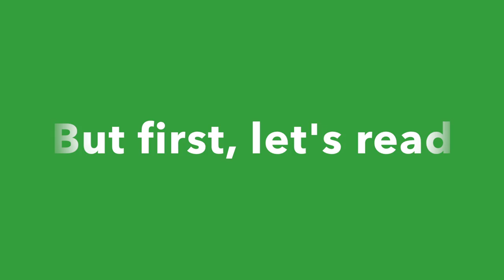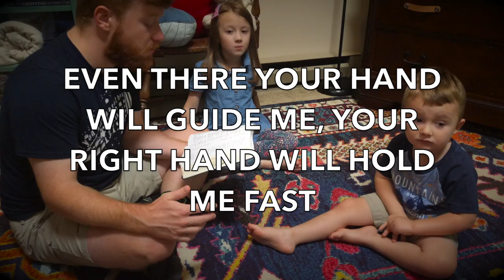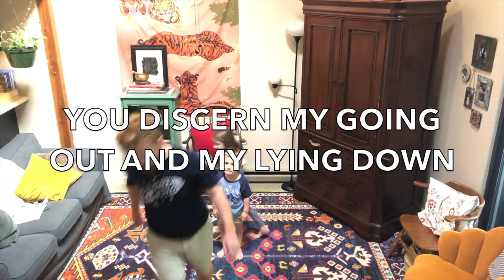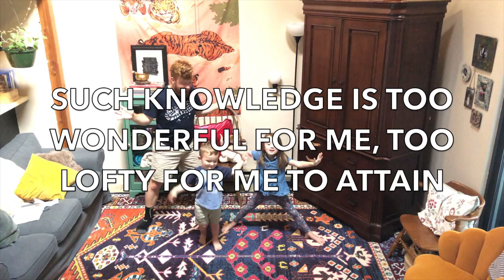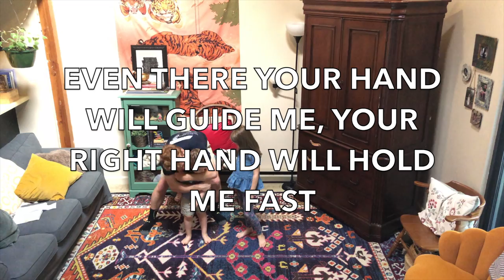Movement Prayer with Psalm 139 - Part 1 | Ethan Hardin | theHeart Boone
Ethan explores praying with his kids, embracing the wiggles. This movement prayer uses the imagery of Psalm 139:1-12 to pray to God with motions in mind. Helping kids picture the message of the Psalms can be a way to train them in prayer. Or at least that is the experiment of the movement prayer series we've done for Sunday mornings. How do you and your kids pray together?